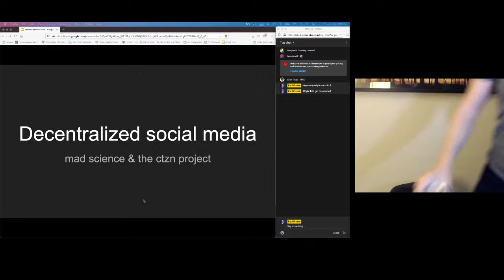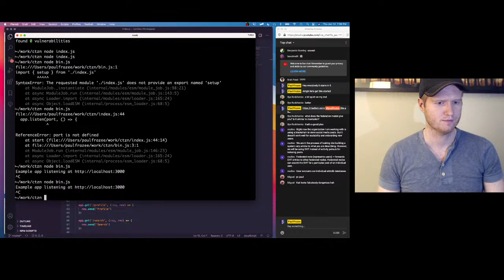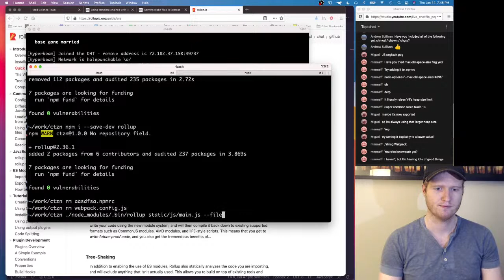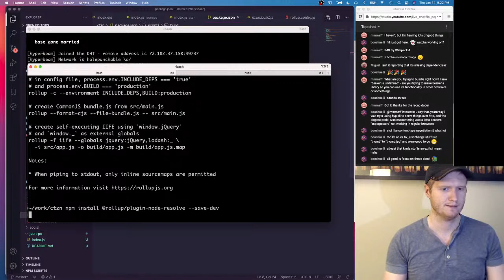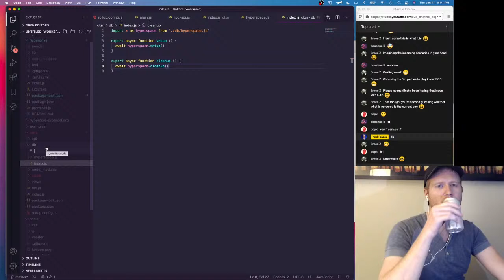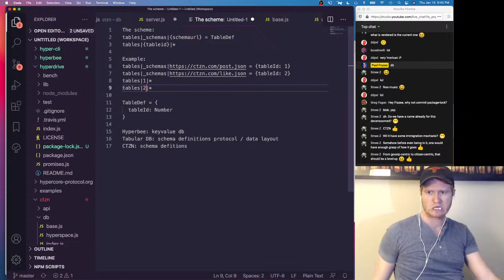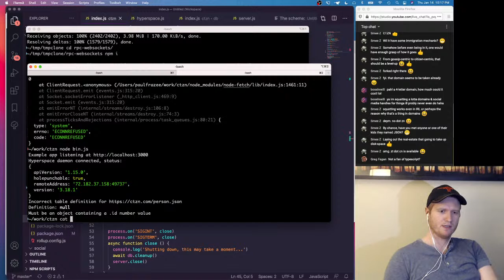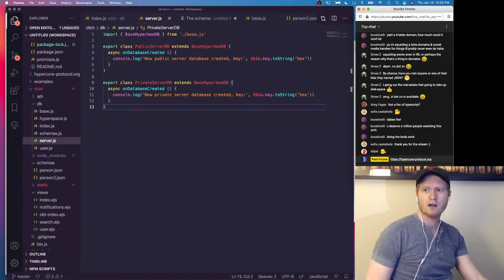Decentralized social media - Coding Livestream (JS, Node)